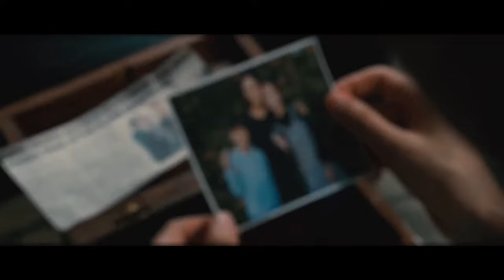【HD】張靓穎 - Lady Killer （電影《謎巢》主題曲） [Official Music Video] 官方完整版MV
1月4日，華語頂級唱將張靚穎獻唱的動作冒險電影《謎巢》主題曲《Lady Killer》正式上線，這也是華語知名OST廠牌燃音樂繼電影《終結者：創世紀》《007：幽靈黨》《長城》《猩球崛起3：終極一戰》後又一次為國際頂級大片助陣音樂原聲。
    動作冒險電影巨制《謎巢》由大河影業揚州有限公司、極光影業國際有限公司、中國電影股份有限公司、星光燦爛影業有限公司投資出品，金波•蘭道執導，李冰冰、肯南•魯茲、吳尊、凱爾希•格蘭莫領銜主演，講述了劇毒生物學博士嘉•李（李冰冰飾）得知弟弟盧克•李（吳尊飾）失蹤的消息，隨即在救援隊長傑克•雷德利（肯南•魯茲飾）的帶領下，一行人前往盧克•李失蹤的地點搜尋的冒險之旅。本片將於2018年1月19日正式登陸大銀幕。
主題曲《Lady Killer》由King Logan、Cam Gee、Lehman Gray組成的國際級音樂團隊保駕護航，在富有強勁律動的大氣曲風之下，搭配張靚穎一貫的迷人“靚”嗓，讓聽眾在旋律與節拍的交響中身臨這場驚心動魄的冒險之旅。

更多最新的音樂消息，請加入 ☞
大長城多媒體有限公司 Great Wall Multimedia FB專頁：